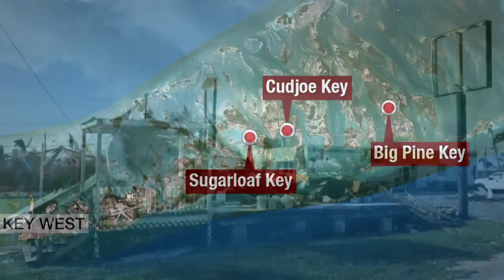Upper Keys residents say they're ready to go home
Monroe County will open re-entry into the Keys for residents and business owners in Key Largo, Tavernier and Islamorada at 7 a.m. Tuesday. Mariners Hospital in Tavernier will also open at 7 a.m. Tuesday.